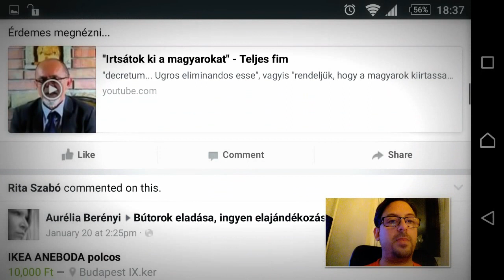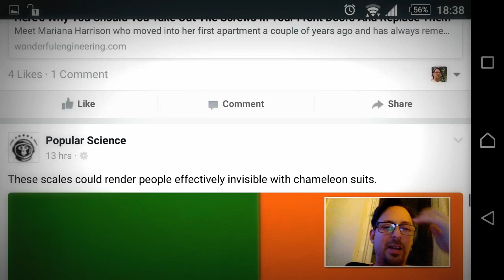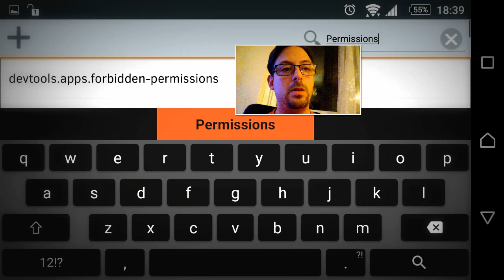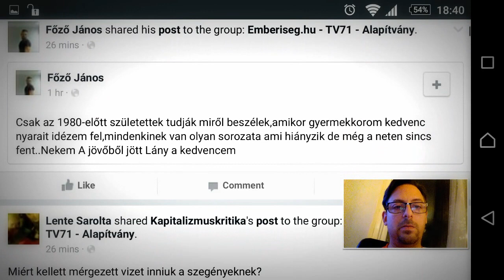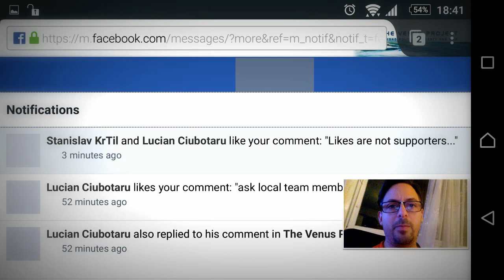Olcsóbb fészbúk firefoxxal